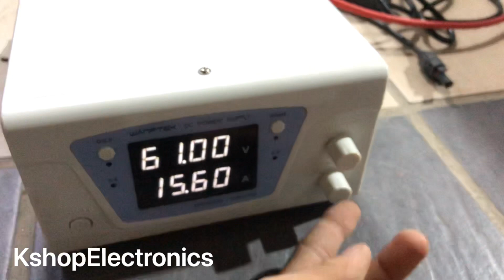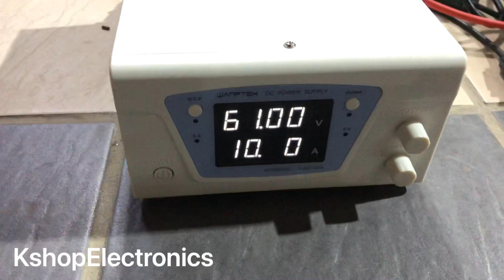រៀនរៀបគ្រឿង ម៉ូទ័រ0.75សេះ សូឡា2x340w ខ្សែរ40m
kshopelectronics ចែកគ្នារស់ អ្នកចង់លក់ មើលហើយរៀនតាមទៅ។ តិចទៀត Admin ធ្វើសំណង់ម្តង ហាហា
📞លេខទូរស័ព្ទទំនាក់ទំនង បោះដុំ និង រាយ
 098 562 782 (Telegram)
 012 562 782